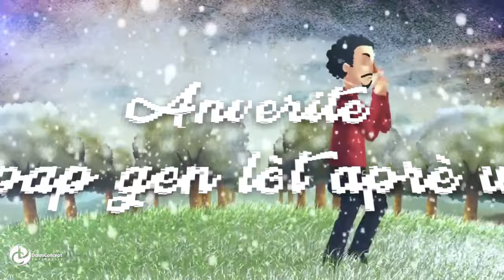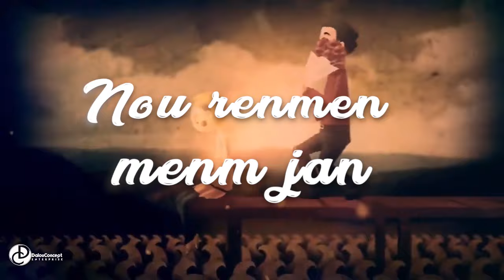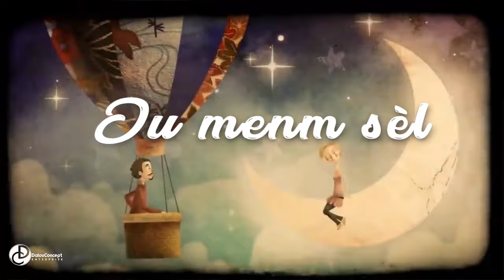Mr Zomo -OU MENM SEL ( Official Visualizer)